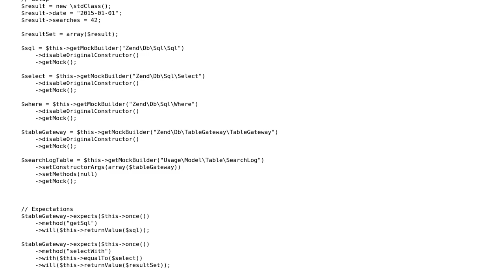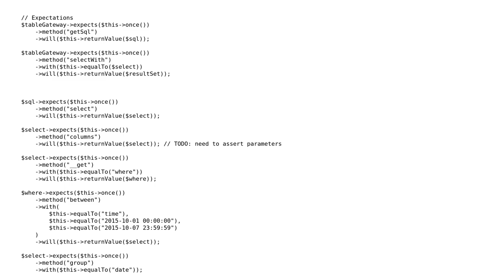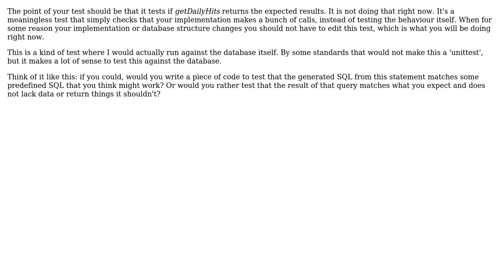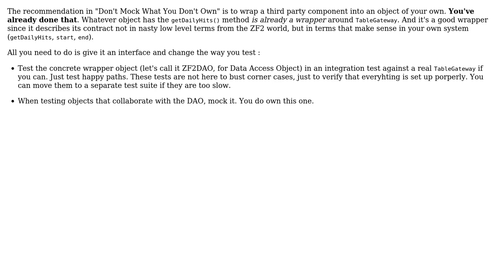How to reconcile "not mocking what you don't own" with "expectations" in unit tests?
With thanks & praise to God, and with thanks to the many people who have made this project possible! | Content (except music & images) licensed under CC BY-SA | Music | Images & others | With thanks to user Jules user JDT user HorusKol user guillaume31 and the Stack Exchange Network Trademarks are property of their respective owners. You are responsible for your own actions.